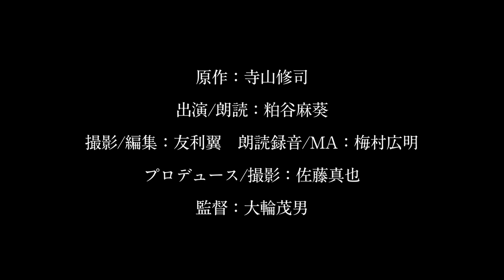かもめ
原作：寺山修司、出演/朗読：粕谷麻葵、撮影/編集：友利翼、朗読録音/MA：梅村広明、プロデュース/撮影：佐藤真也、監督：大輪茂男